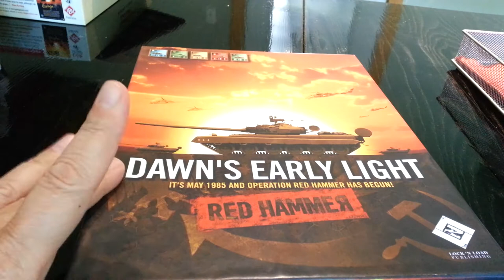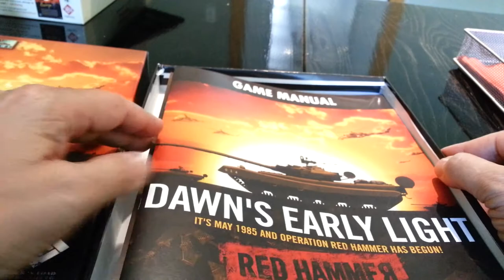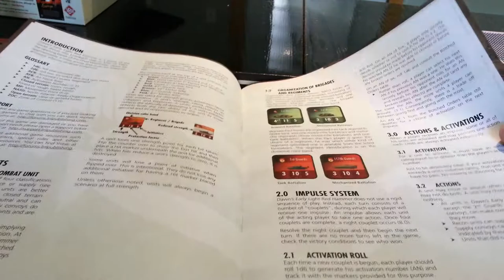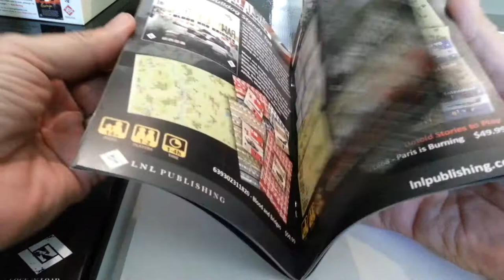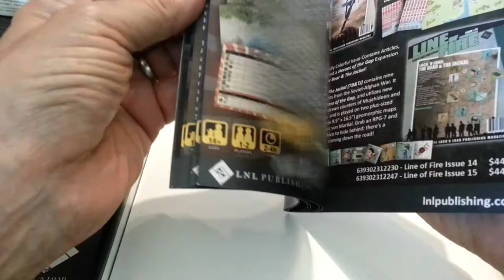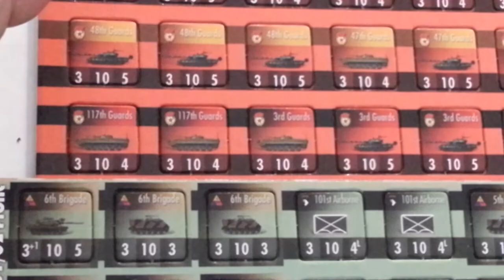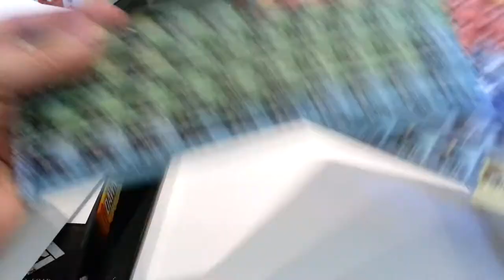LNLP: Dawns Early Light Reprint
A shrink Rip to see if LNLP has got its printing house in order.